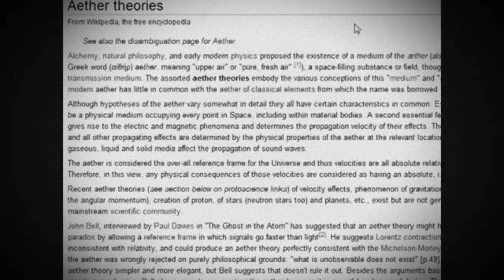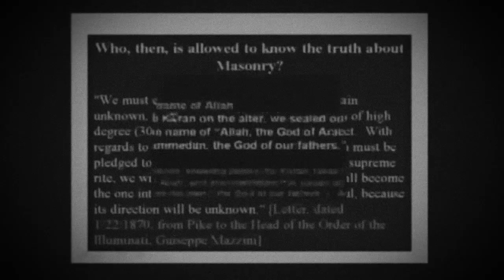You Blood Makes Atonement for your Soul - Resistance is Futile - Blood Over Intent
Mr Satan Spilled up his blood selflessly to break you from the chains of time and money. You're blind, deaf, dumb, and legally dead.

144,000 Satan's Sealed Elect will drink from The Living Waters and become Immortal.